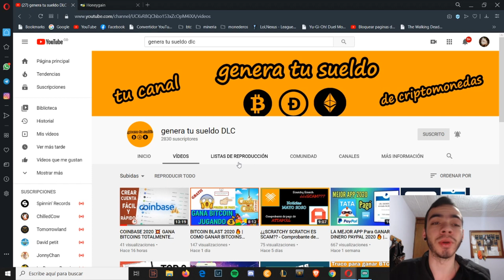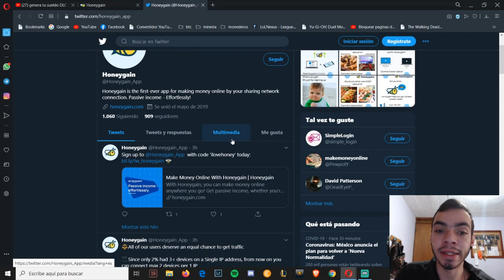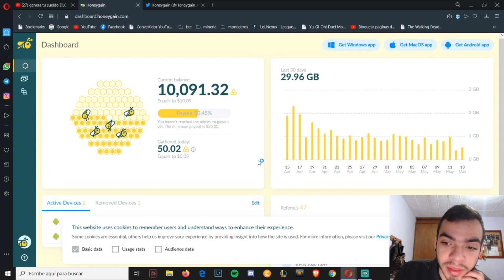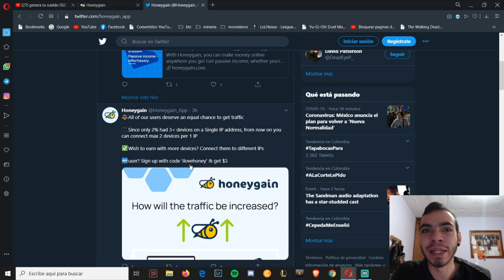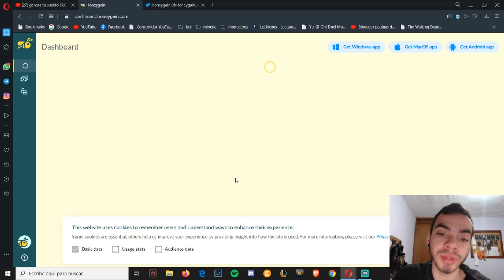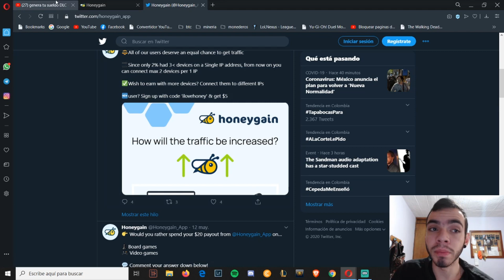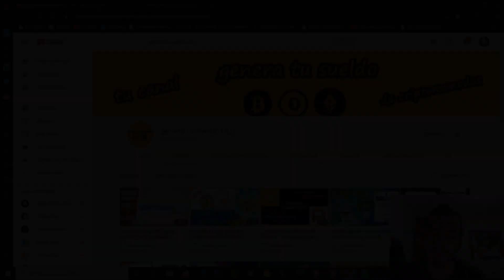HONEYGAIN ¿ESTAFA? - MÉTODO ÚNICO PARA GANAR MUCHÍSIMO MÁS DINERO CON LA APP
Buenas tardes familia, traemos hoy una noticia extremandamente importante para las personas que usan Honeygain, la app es estafa? cómo generamos más ingreso? te invito a que veas todo el video para que sepas lo que traemos para ti!

Tenemos nuevo Blog! Estamos en proceso de ir creando más artículos para que tengas toda la info a detalle.